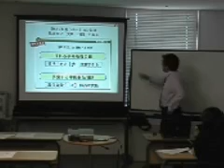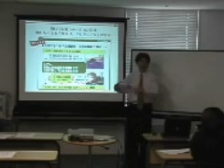Paltis presentation seminar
A presentation practice lecture of PALTIS